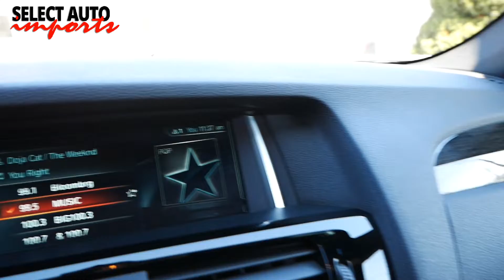#21547, 2017 BMW X3 xDrive 28i M Sport PKG, Alpine White, Select Auto Imports in Alexandria, VA